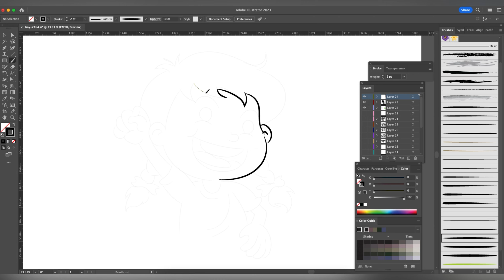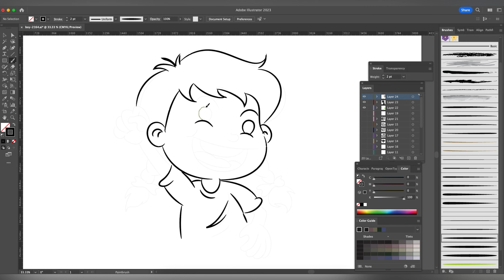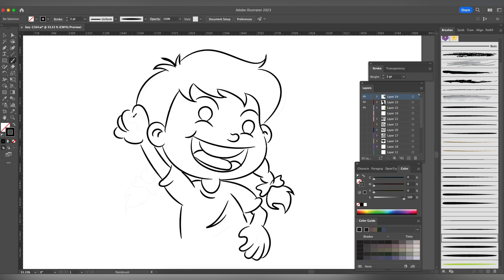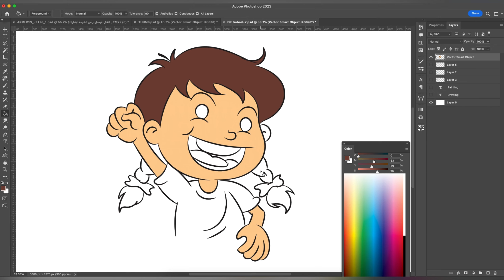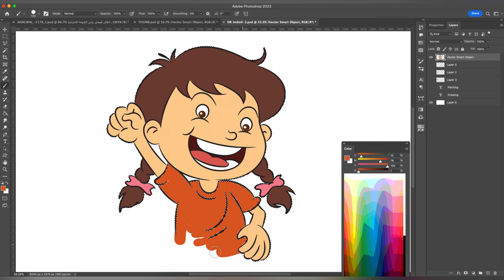Drawing Painting | Adobe Photoshop Adobe Illustrator | click for tricks